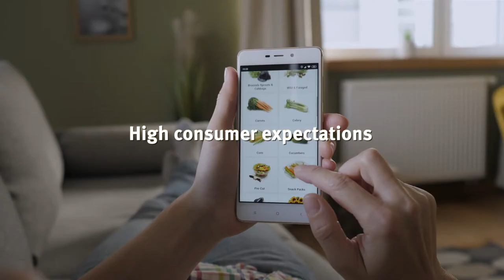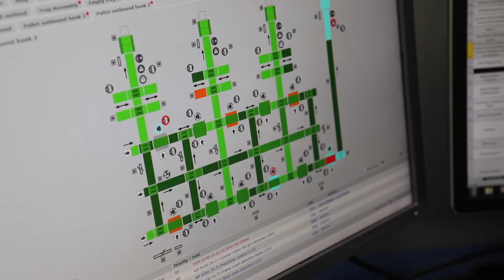How to tackle the challenges of today's food retail market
In today’s food retail market, consumers demand fresh, high-quality products, and excellent service. They expect their shopping experience to be stress-free with a high availability of products.

As a result of increasing consumer demands, food retailers must cope with the growing volumes of diversified stock and multiple store formats. E-commerce requirements must also be factored into distribution centre (DC) processes.